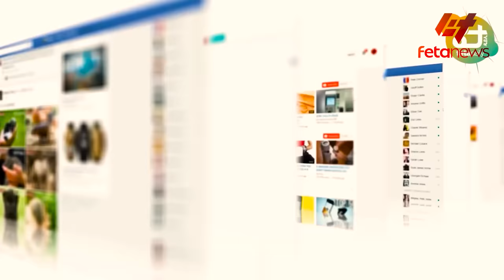Ethiopia - ጠቅላዩ የተመኙት ወደብ ተሰጣቸው!፣ አስጨናቂው ፍጥጫ መከላከያ ከፋኖ!፣ የግብጽና እስራኤል ዛቻ!፣ የአላማጣው ሰልፍ!